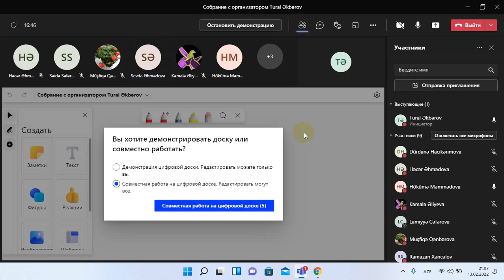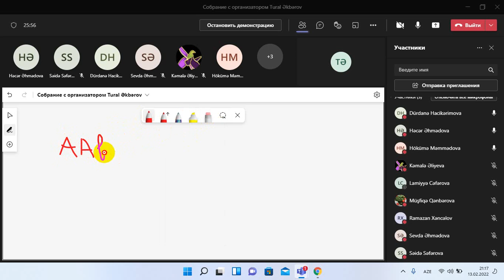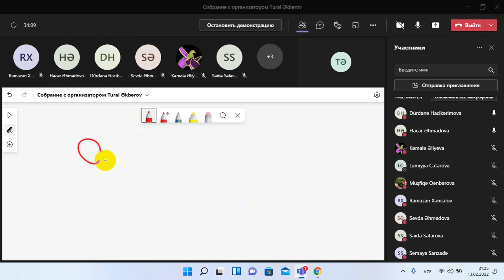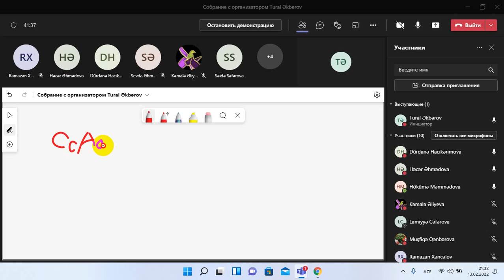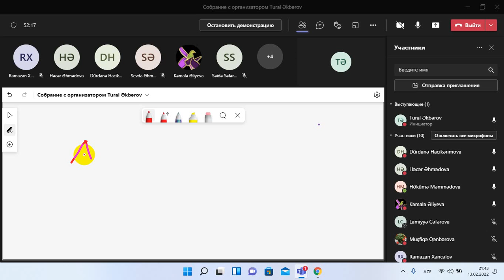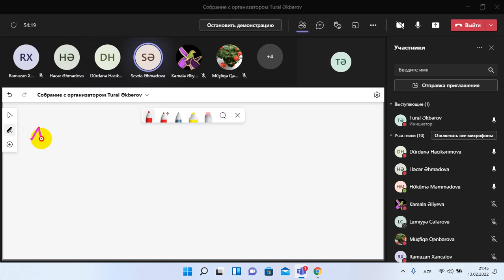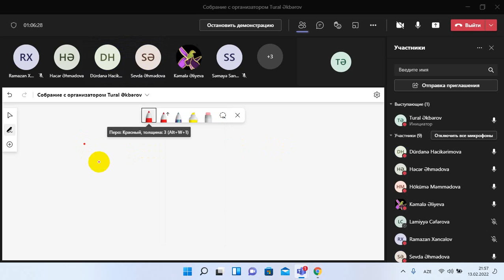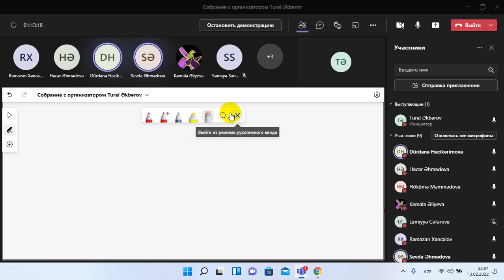Genetika.Güvən testlərinin (1-60)izahı.Tural Əkbərov